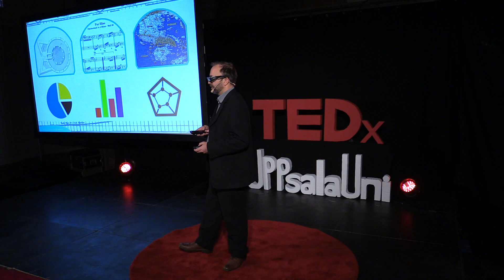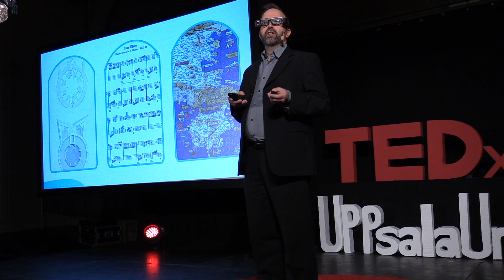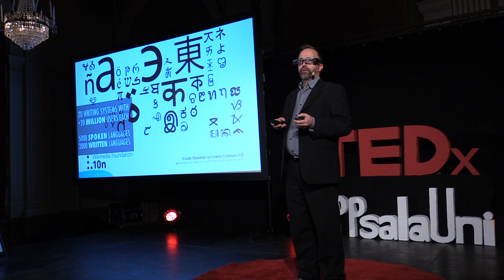Beyond words | Johan Lundell | TEDxUppsalaUniversity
Words can carry every thought but are not the most efficient way to communicate complex knowledge. Notations, as music notations, blueprints, and maps show how information can be carried more efficient without barriers of language and reading capability. Johan Lundell explains why he believes notations will revolutionize sharing and development of knowledge.

An entrepreneur who is revolutionizing the way we communicate knowledge by designing notation systems that are applicable in fields ranging from minigolf to robotics.